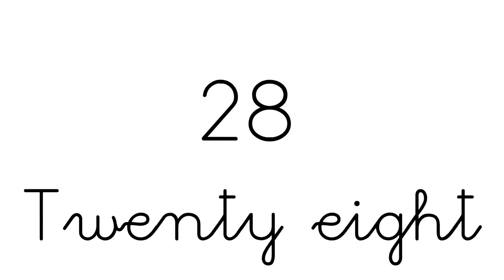Numbers 1-30 and forty, fifty, sixty, seventy, eighty, ninety, hundred